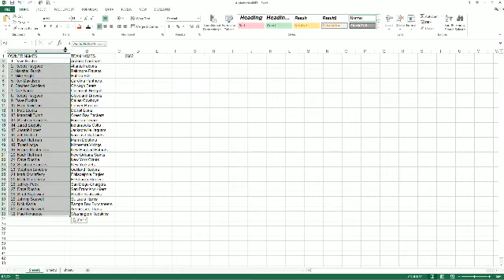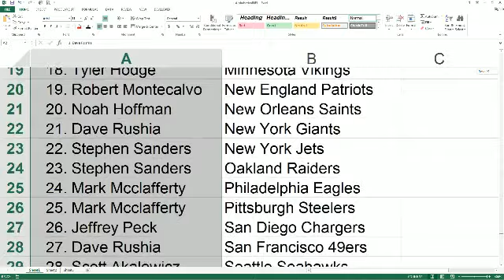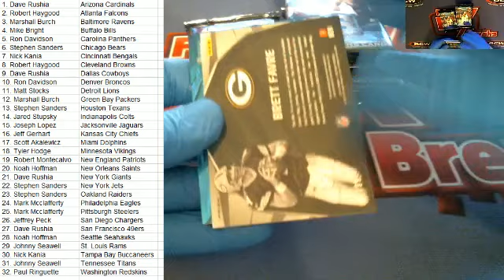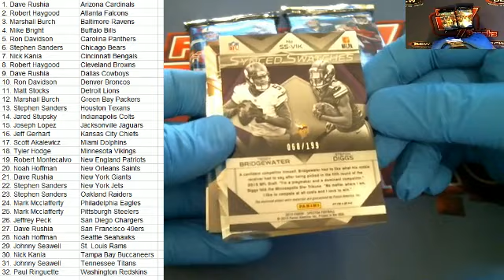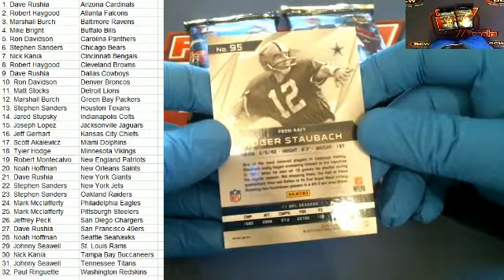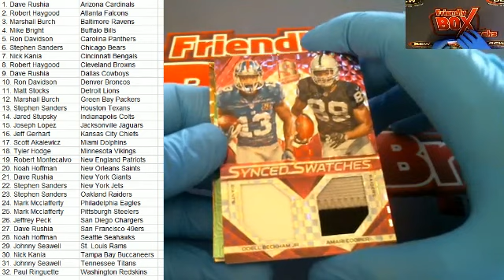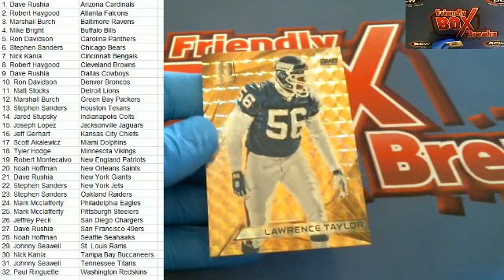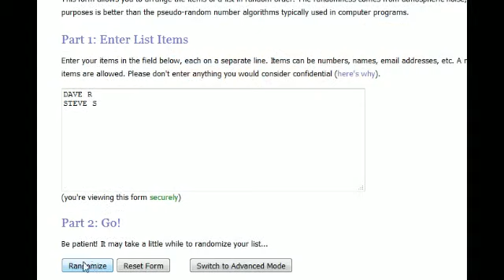2015 Panini Spectra Football Box 6662